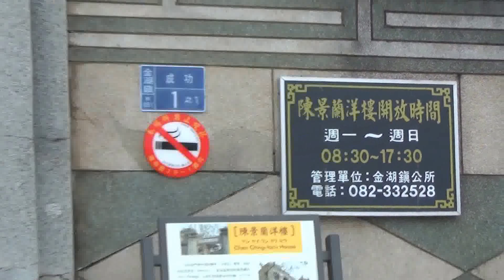201406 金門第一洋樓~陳景蘭洋樓（陳坑大洋樓）始建於西元1917年，位於金門島的中部，屋身磚砌抹灰為主，山牆上則刻有1921的字樣紀念落成的年代，外廊道採圓拱造型，建築典雅而清麗 1